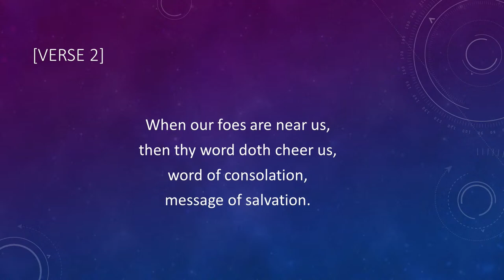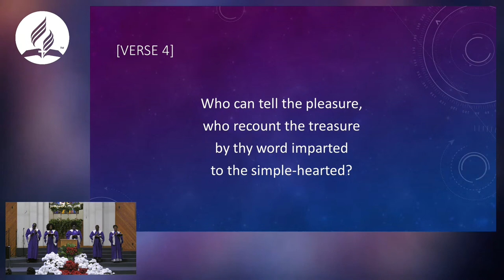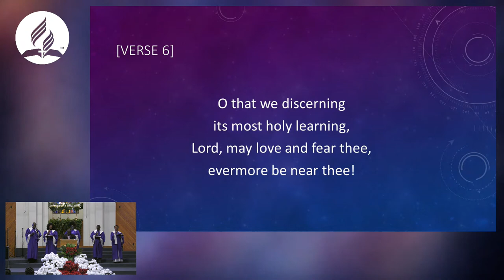Sabbath Morning Worship @ WGSDAC | 11/06/2021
A live stream of the November 6th, 2021 Sabbath Morning Worship Service at the Washington-Ghanaian Seventh-day Adventist Church in Columbia, Maryland, USA.

Sermon Title:  "I Am Dying But..."
Sermon By:  Pastor Derick Asare Adu